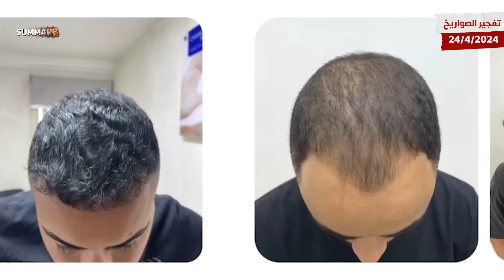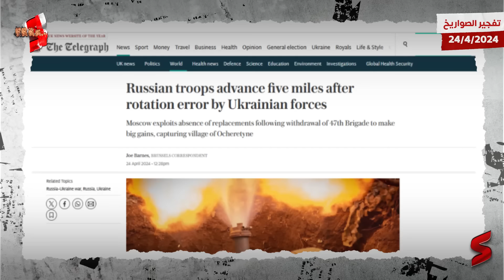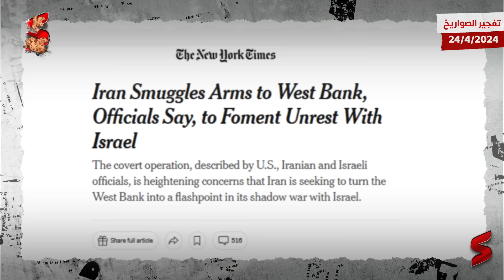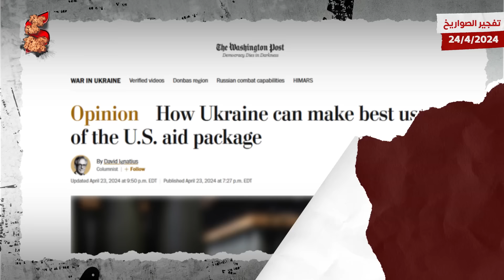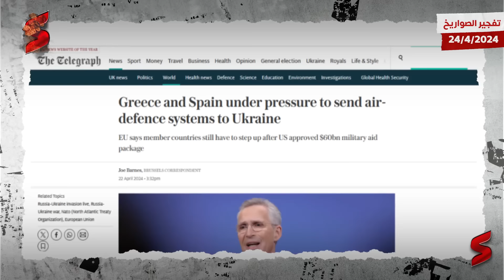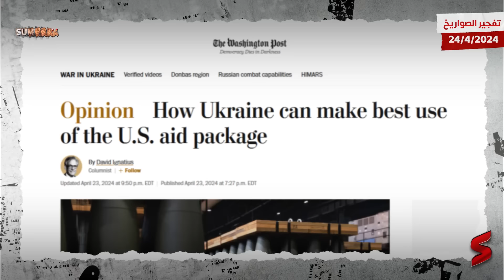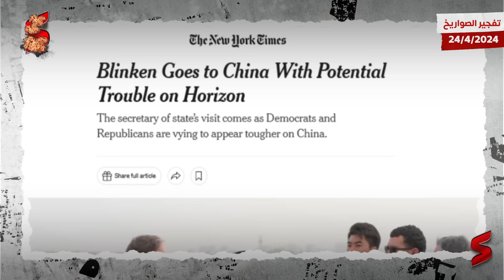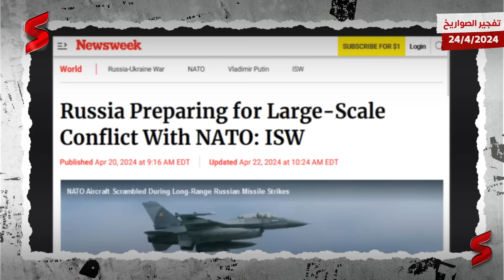سقوط أوكرانيا في يد بوتين بحلول 2025 بسبب الذخيرة المدفعية و أمريكا تمنع الغاز عن الصين لدعمها روسيا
جديد الحرب الروسية الأوكرانية تقدمه هذه الحلقة من قناة سمري.
حيث ذكرت مجلّة "فورين بوليسي" الأميركية أنّه لا يزال من المرجح أن تتفوق القذائف المدفعية الروسية على أوكرانيا خلال معظم الفترة المتبقية من عام 2024. وأشارت الصحيفة إلى أنّ معظم القذائف المدفعية التي تحتاجها أوكرانيا لن تصل إلى الجبهة حتى العام المقبل.

وأضافت أنه "لعدة أشهر، ظلت القوات الأوكرانية تطلق نحو 2000 طلقة يومياً، وهو ما يكفي بالكاد لمواصلة الحرب ضد روسيا"، لافتةً إلى أنه "حتى مع الموافقة على المساعدات الأميركية الجديدة، فإنّ معظم المصانع لم تقُم بعد بزيادة إنتاجها". ونقلت الصحيفة عن النائبة الأوكرانية، أولكسندرا أوستينوفا، قولها إنّ "المشكلة هي أنّ هناك نقصاً هائلاً – في جميع أنحاء العالم – في قذائف المدفعية".

وأضافت أوستينوفا: "قال الأوروبيون إنهم سيزودوننا بمليون قذيفة، ولم يقدّموا سوى 30% منها. لقد استنزف الأميركيون مخزونهم، وهم يقومون أيضاً بتسليم الذخائر إلى إسرائيل". ولفتت الصحيفة إلى أن "مخزونات أوروبا أصبحت فارغة"، موضحةً أنّ "معظم مخرجات مبادرة الاتحاد الأوروبي لإيصال 1.4 مليون قذيفة إلى أيدي الأوكرانيين - تم تسليم نصفها تقريباً - لن تصل إلى هناك حتى نهاية عام 2024، لذلك يبحث شركاء أوكرانيا في القارة عن موردين من خارج الكتلة الأوروبية للعثور على ما يكفي من القذائف المدفعية". وأشارت "فورين بوليسي" إلى أنه "في غضون ذلك، تسير روسيا على الطريق الصحيح لإنتاج 3.5 مليون طلقة في عام 2024، وقد تكون قادرة على زيادة إنتاجها إلى 4.5 مليون طلقة بحلول نهاية العام". يُشار إلى أنّ مجلس الشيوخ الأميركي صوتّ، لمصلحة قانون مساعدات لـ"إسرائيل" وأوكرانيا وتايوان بقيمة 95 مليار دولار. وقبل أيام، أكد رئيس مجلس الدوما الروسي، فياتشيسلاف فولودين، أنّ حزمة المساعدات الأميركية الجديدة لأوكرانيا لن تغير الموقف في ميدان المعركة.

وفي التطورات الميدانية، أعلنت وزارة الدفاع الروسية أن قوات من مجموعة “الجنوب” سيطرت على كامل بلدة نوفوميخيلوفكا في جمهورية دونيتسك الشعبية. وقالت الوزارة في بيان نقلته وسائل إعلام روسية: أنه “نتيجة للعمليات الناجحة، حررت وحدات من مجموعة القوات “الجنوب” بالكامل بلدة نوفوميخيلوفكا، في جمهورية دونيتسك الشعبية”. وأضافت أنه تم قصف القوى العاملة والمعدات للواء الهجوم الجبلي العاشر، وألوية الهجوم الجوي 79، و92، و46، و81، والألوية الآلية 22، و23، و28، و41، و93 التابعة للقوات الأوكرانية في مناطق بيلوغوروفكا في لوغانسك وسبورني ومينكوفكا وكليشييفكا وأندرييفكا وأوستري في دونيتسك. وأشارت إلى أن مجموعة “الجنوب” صدت ثلاث هجمات مضادة شنتها مجموعات هجومية من اللواء 33 الميكانيكي واللواء 80 من القوات الأوكرانية في منطقتي بوغدانوفكا وبوبيدا في جمهورية دونيتسك. وأوضحت أن “خسائر القوات الأوكرانية بلغت ما يصل إلى 410 عسكريين وتسع مركبات، وتم تدمير مدفع ذاتي الحركة من عيار 122 ملم من طراز “غفوزديكا” ومحطة الحرب الإلكترونية “أنكلاف” ومستودع ذخيرة”. وفي بيان منفصل أكدت الوزارة أن المظليين الروس من بورياتيا سيطروا باستخدام دبابات “بي إم دي-2″ و”تي-80” على معقل للقوات الأوكرانية على مشارف تشاسوف يار في دونباس وأسروا أربعة جنود أوكرانيين. وفي السياق، أعلنت أن أطقم طائرات “سو-34” هاجمت وحدات من القوات الأوكرانية على جبهة جنوب دونيتسك. وقالت: “نفذ أفراد طيران قوات الفضاء الروسية على متن طائرة “سو-34” مهمة طيران باستخدام الأسلحة المحمولة جواً ضد وحدات القوات الأوكرانية في منطقة العملية الخاصة”، مشيرة إلى أنه تم قصف معقل للعدو وقوته البشرية على جبهة جنوب دونيتسك.